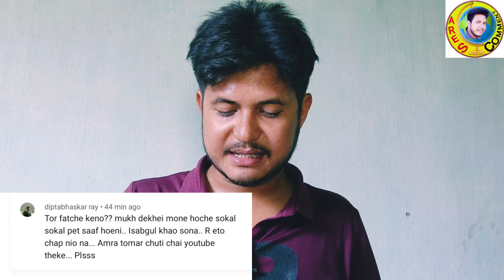ট্রেন দূর্ঘটনা নিয়ে অভিষেকের ছ্যাবলামো||মানুষ হলে আবোল তাবোল বকতো না||Sera Comment